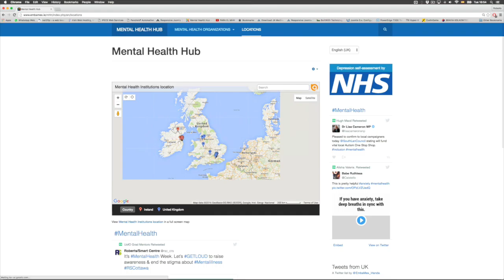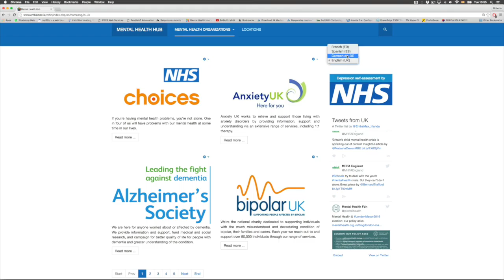MHH Germany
This video is about MHH Germany